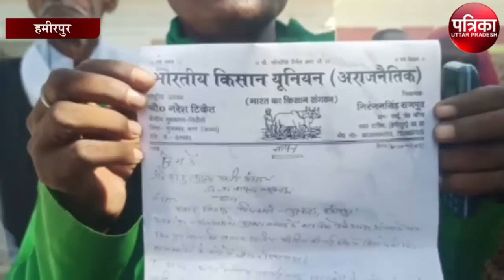किसान यूनियन के जिलाध्यक्ष ने सौंपा एडीएम को ज्ञापन